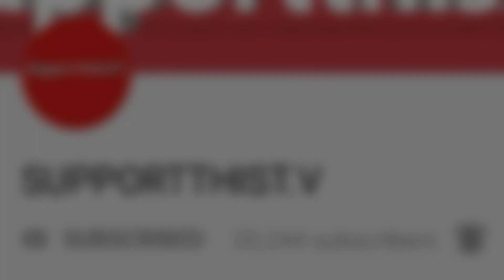GucciMane Yall Boys Look Terrible i went 290lbs to190lbs Gives Heath Inspiration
SupportthisTV
Gucci Mane From 290 to 190lbs Yall Boys Look Baf